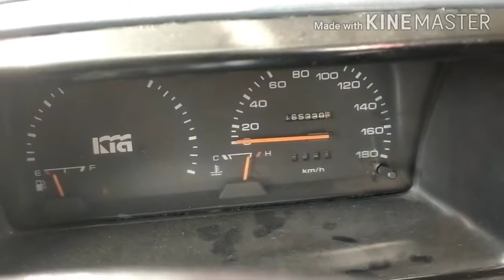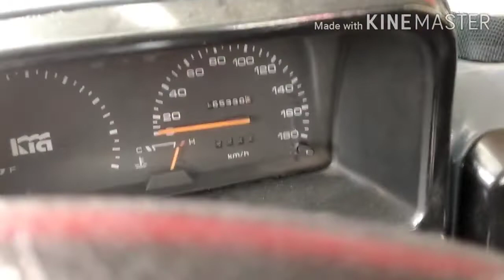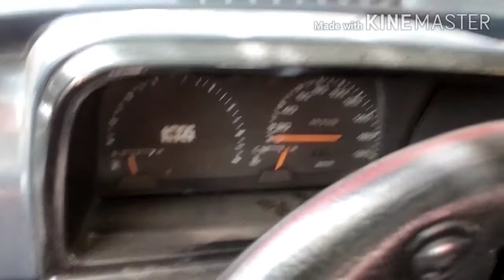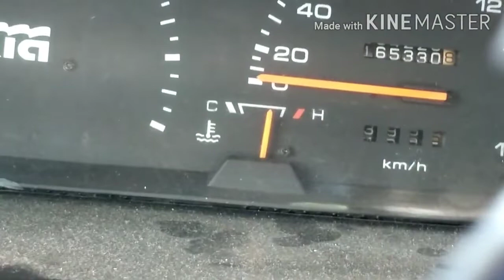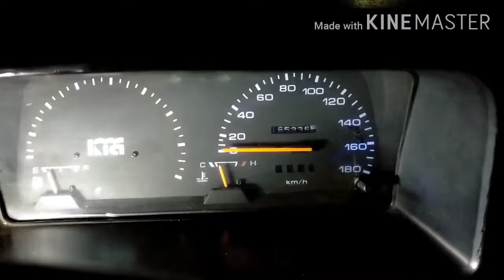Overheating Issue on Kia CD5 94"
problem,,,, overheating ,,, temperature gauge raised up to Hot position,,,,,, replaced temperature sensor,,, Overhaul radiator,,,,,run  radiator motor fan in switch on position ,,,,,,,, problem solved no overheat 🙂🤣😜🤪